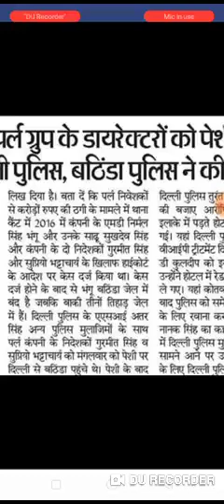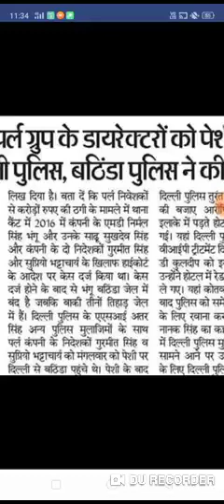Pacl news today, pacl good news, pacl latest news today, pacl news today in Hindi